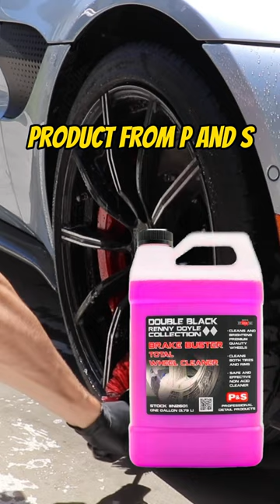Don’t use this wheel cleaner